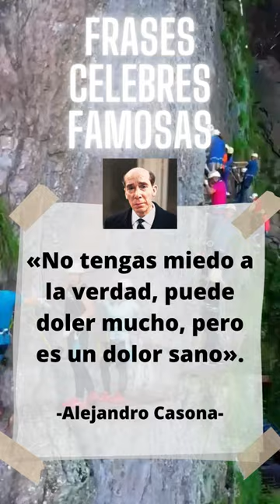#111 «No tengas miedo a la verdad, puede doler mucho, pero es un dolor sano» Alejandro Casona